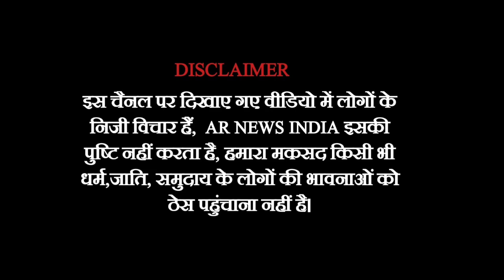Congress protest at Jantar Mantar // Rahul Gandhi disqualified from Loksabha // Adani Modi